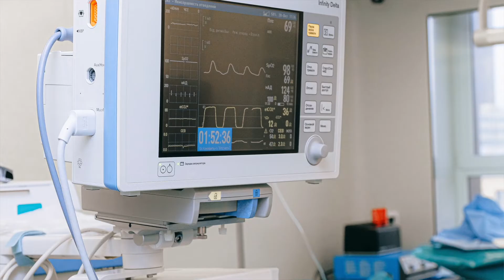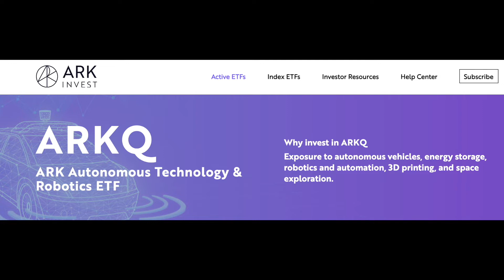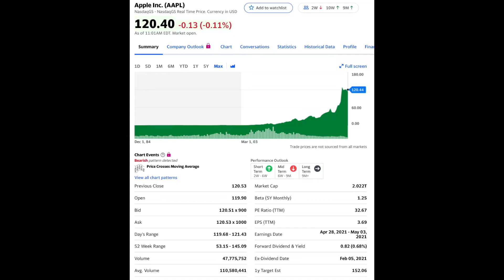Where To Invest Your Stimulus Check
IT all depends in your risk tolerance, but in todays video I talk about hwo to invest your stimulus check.